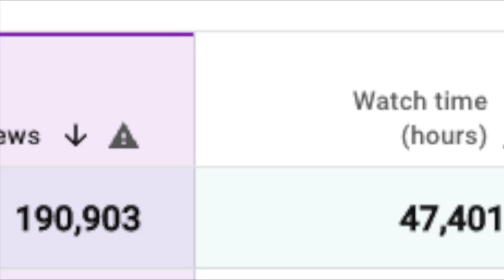Candlepin Bowling Network - Name Change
Coming in September with a new name new content. Candlepins for Cancer's next season will appear on this network live September 25 at 11 am with Paul Grant, Greg Gouillart and Brendan O'Dowd bringing footage of $2,000 championship to raise money for Al Johnson's charity to support bowlers and their families through cancer treatment.